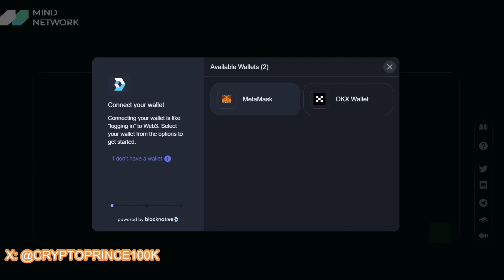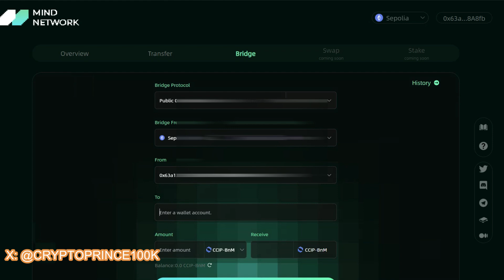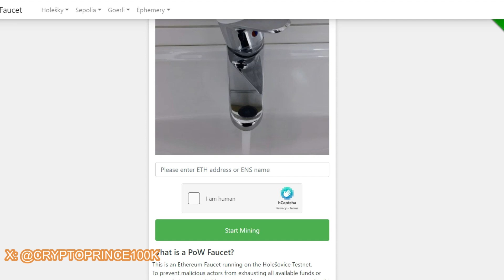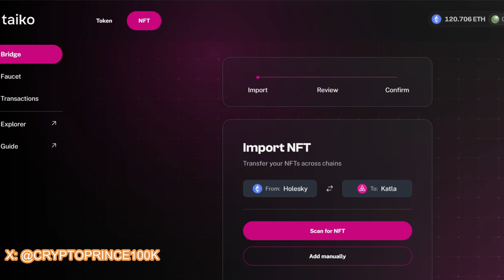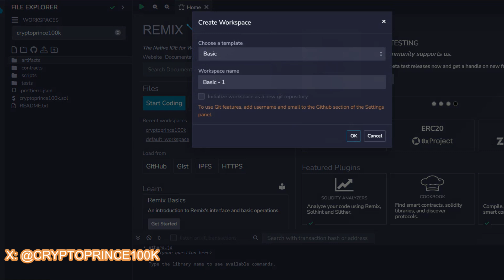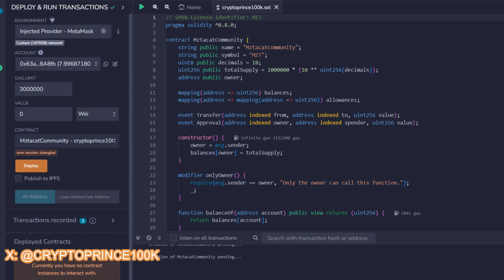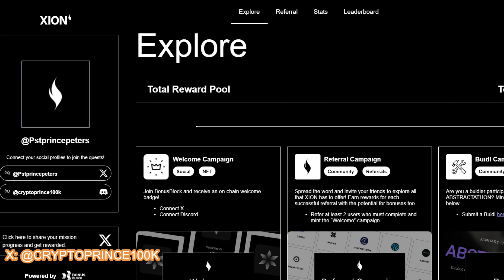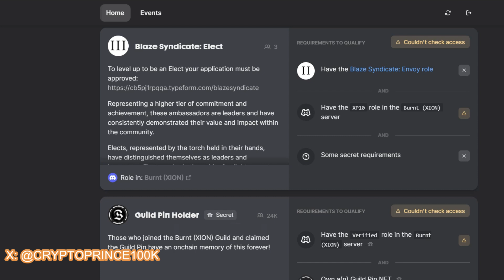MEGA AIRDROPS PART 2| MINDNETWORK| DEPLOY TAIKO KATLA CONTRACT| UNBLOCKED & XION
UNBLOCK LINK & CODE { CODE: U5iQVHYjJe }

Kindly Support Us:
TRC20 USDT
TYndjRYFka7aSnSR1YxgWieiE23f7yu4v7

$ARB
0xe200ec4d4bf6b3ada2f12bf28bbaa7a357ab94b8

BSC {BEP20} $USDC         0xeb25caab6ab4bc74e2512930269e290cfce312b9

 $APT
0xe6582a06d610967e53467a9999d3c575ffb4fb52a5d541af92cd707be8df7d31

ETH OPTIMISM
0xe200ec4d4bf6b3ada2f12bf28bbaa7a357ab94b8

BTC
148mmUVSRWdRTRrjgizxH2MeMLYzwJPGwb